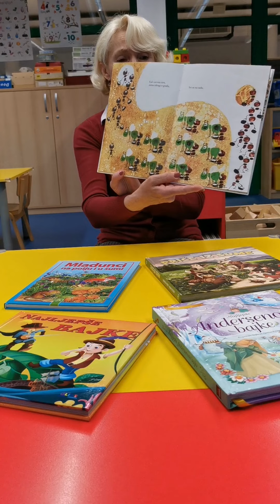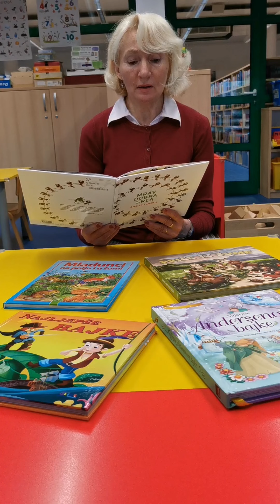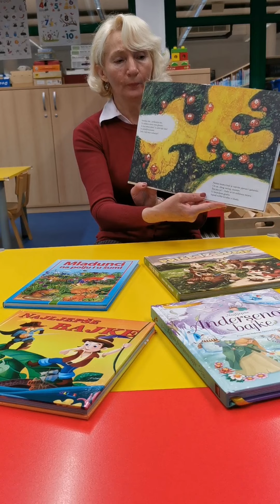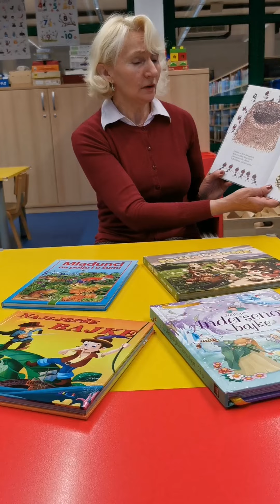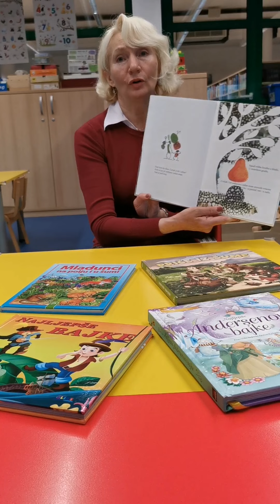Priča "Mrav dobrog srca"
U sklopu programa čitanja "Priče koje pomažu" danas čitamo priču Mrav dobrog srca.